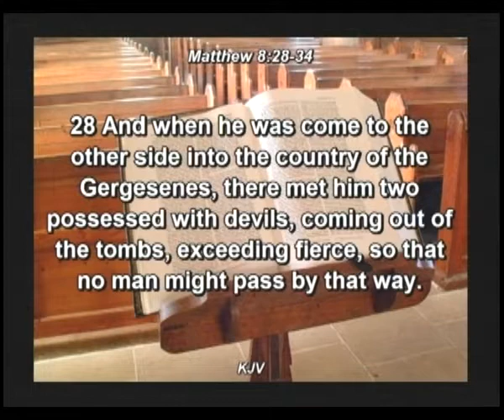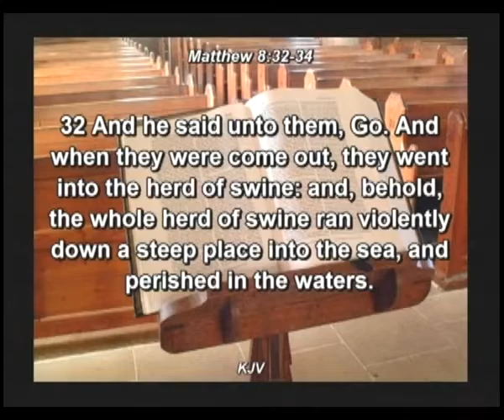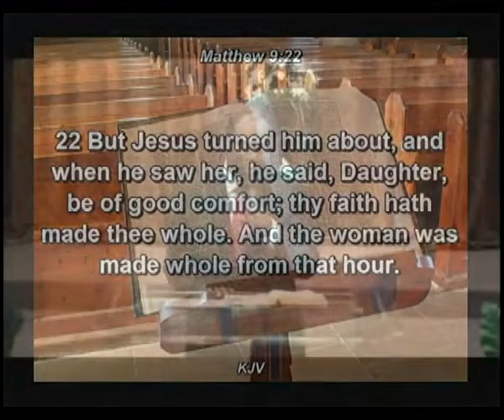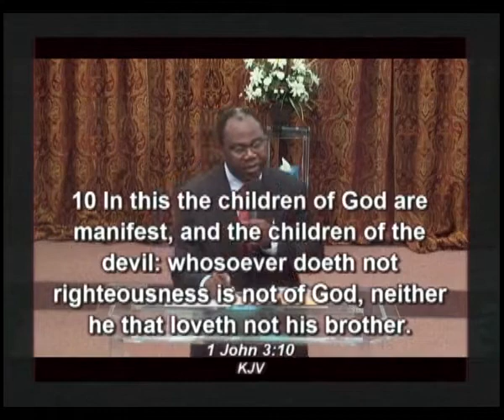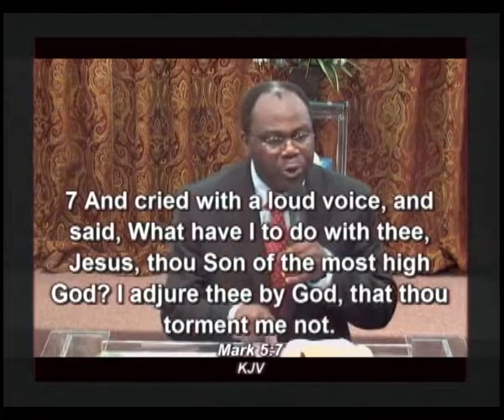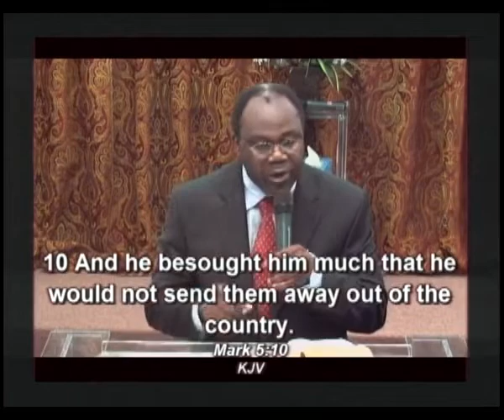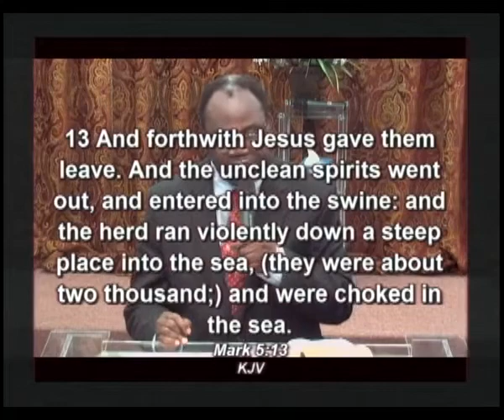Power over forces of darkness By Pastor Michael Dada